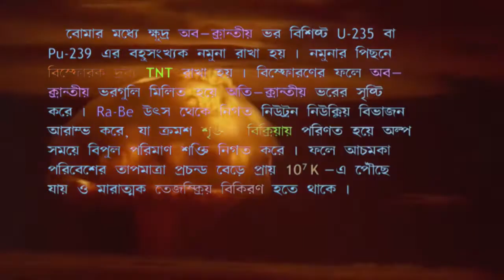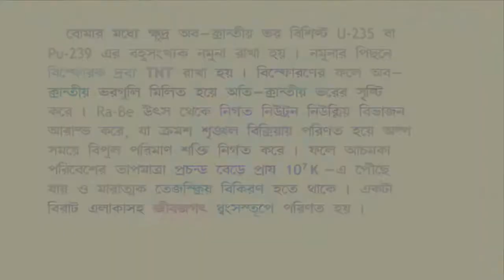Chuva Radioativa/Fallout: Game of Death by BSBLOrk Live @ Tel Aviv's Emergent Behavior Festival 2020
Chuva Radioativa (Fallout): Game of Death by BSBLOrk Live @ Tel Aviv's Emergent Behavior Festival 2020/Oct/28 (English below)

Chuva Radioativa (Nuclear Fallout) é um jogo de guerra sonoro, baseado num algoritmo interativo e generativo (programado em Max-MSP e JS, com apoio de Marika Morcelli), onde cada músico desempenha o papel de uma nação que ataca e se defende, escolhendo bombas nucleares (hidrogênio, plutônio ou urânio) para lançar, recebe ajuda de inteligência artificial (Cadeias de Markov) no cálculo da balística e das explosões sonoras, e inexoravelmente termina numa chuva sonora radioativa gerada por um código em Java Script que calcula as probabilidades de decadência da radiação nuclear usando as regras dos Diagramas Feynman.
Nesse concerto participaram: Jackson Marinho (also VJ), Philip Jones, Victor Hugo (lowBin), Bryan Day e euFraktus X (que dedicou a performance ao aniversariante Renato Castro).

Chuva Radioativa (Nuclear Fallout) is a generative algorithmic sound war game, where each musician plays the role of a nation that attacks and defends itself by choosing sound-nukes (Hydrogen, Plutonium or Uranium) to throw, receives Artificial Intelligence (Markov Chains) aid in calculating ballistics and sound blasts, and inexorably ends in a radioactive sound-rain generated by a Java script code that calculates the probabilities of decay of the nukes radiation using the rules of Feynman Diagrams.
Live multiple synchronised streaming audiovisual performance.

Brasilia Laptop Orchestra is an experimental algorithmic sound ensemble founded in 2012, making fractal music by translating hands and body movement into fractal sounds. Our philosophy is to foster a respectful attitude towards the three ecologies: individual, social and environmental.
In the present venue, BSBLOrk was Jackson Marinho (also VJ), Philip Jones, Victor Hugo (lowBin), Bryan Day and euFraktus X (dedicated to Renato Castro in his birthday).